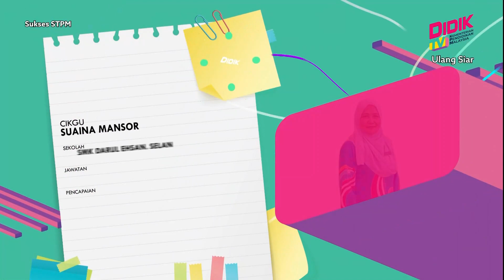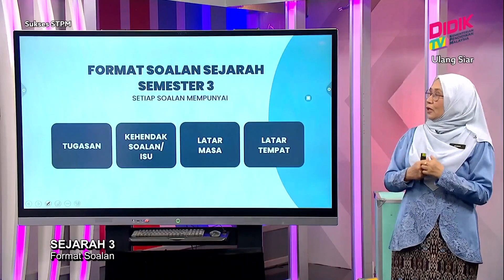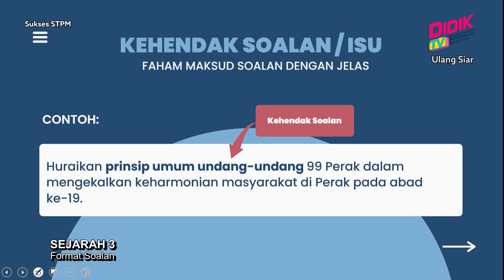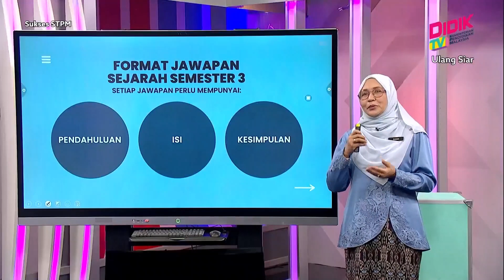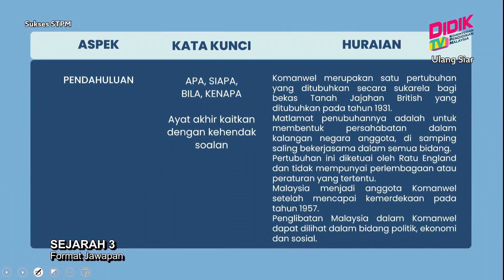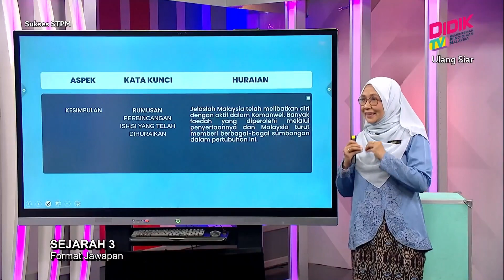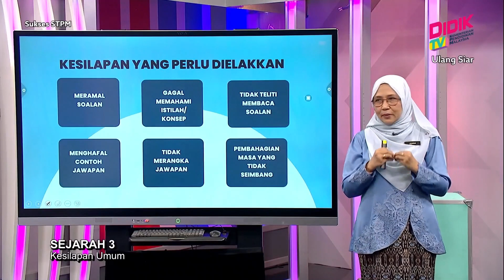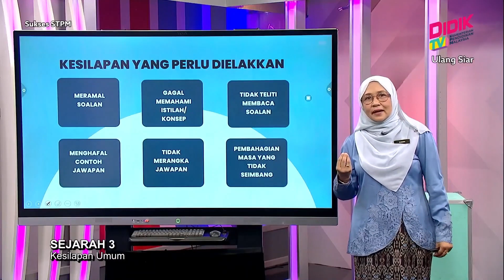Sukses STPM (2021) | Sejarah 3 [R]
Tajuk: Sejarah 3 [R]
Guru: Suaina Mansor
Episod ini berkonsepkan perkongsian teknik menjawab soalan Sejarah Semester 3 STPM.supaya murid mendapat markah yang cemerlang.